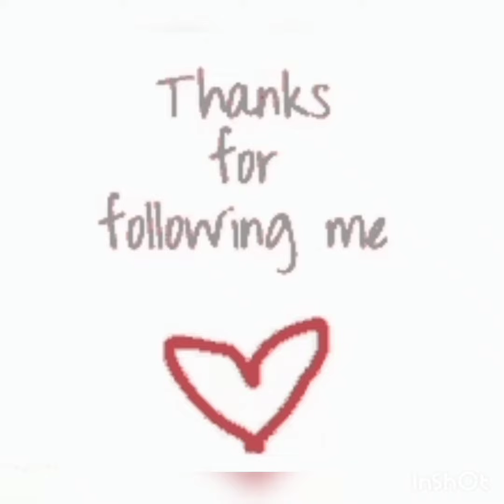Learning shapes for kids made easy